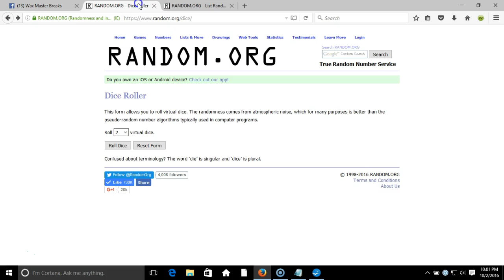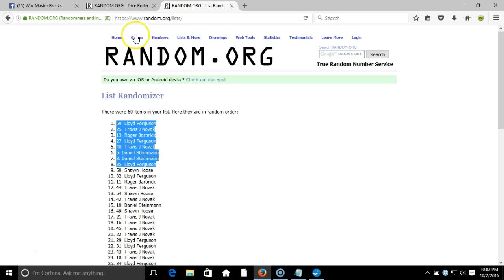CONTEST..! TOP 8..!